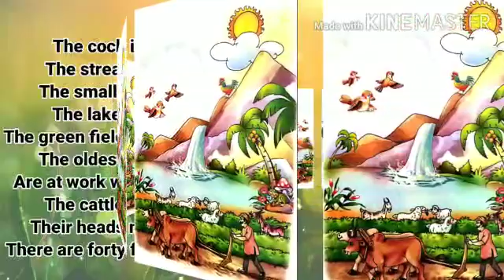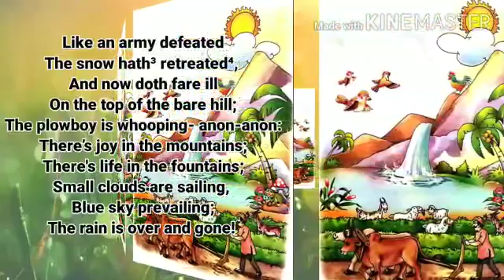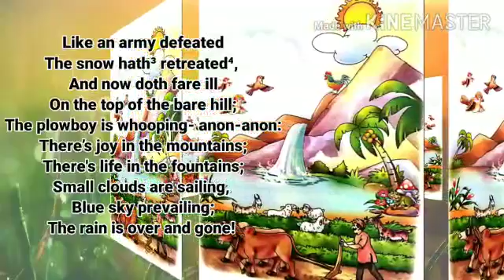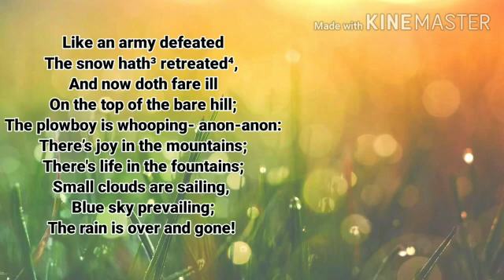St.joseph's school's video Library. Class.VI poem.Pholong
IT (SJSM)Approved by HASHMAT ALI